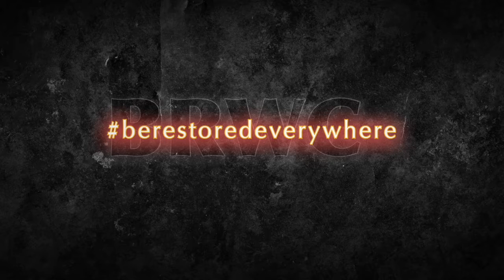SELF CARE - Be Restored Sunday Worship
Inward or self-care is necessary before we can fully help anyone else. 2 Corinthians 13:5-6 admonishes us to test and evaluate ourselves first. It may be tough but it is an exercise in SELF CARE.

Elder Micah L. Speights, Lead Pastor
Apostle Belinda Thomas, Founder & Senior Pastor

053021